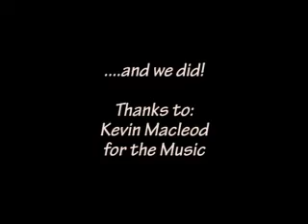Seals, Seals and BABY seals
We went for a walk today to check out a geocache which had been reported as Not Found and what a lovely wee beach this is - full of seals.